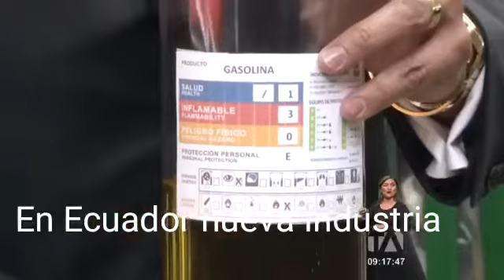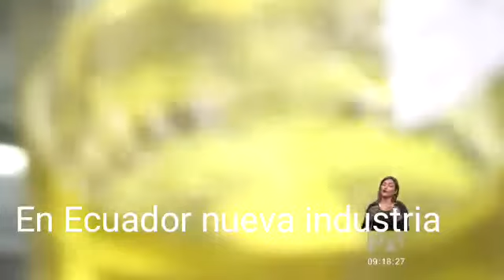Increíble invento para revolucionar la industria del combustible y ayudar en el ambiente en Ecuador